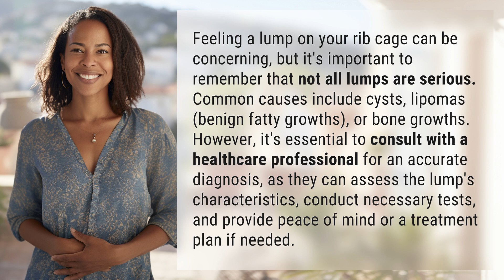Why do I feel a lump on my rib cage?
Lump on Rib Cage: What You Need to Know 👉 Rib Cage Lump 👉 Learn about the common causes of feeling a lump on your rib cage and why it's important to consult with a healthcare professional for an accurate diagnosis and peace of mind.

Laura S. Harris (2024, February 29.) Why do I feel a lump on my rib cage?
    🌐 AskAbout.video